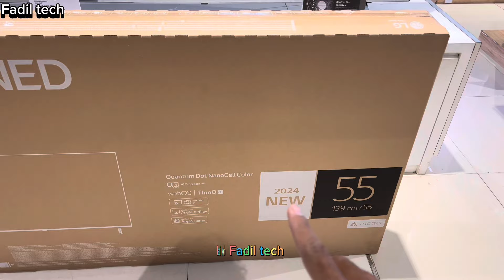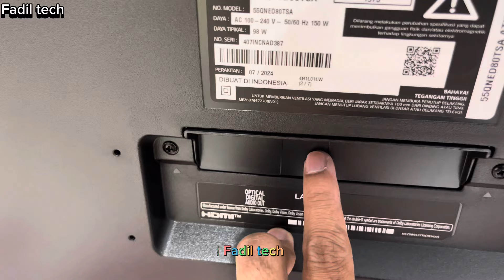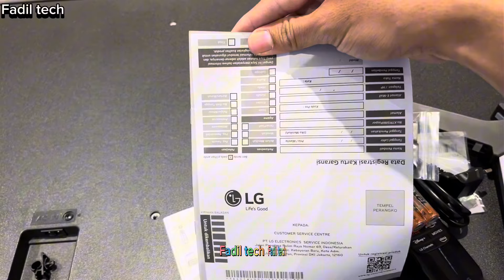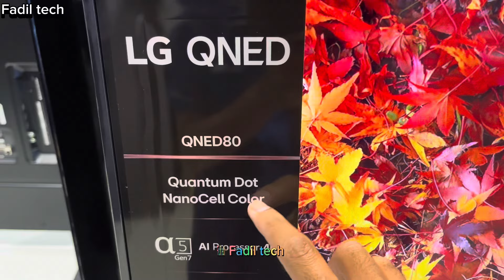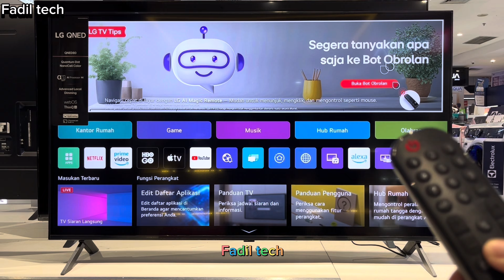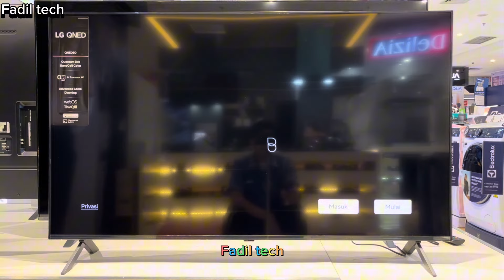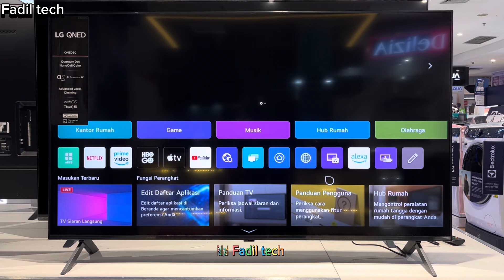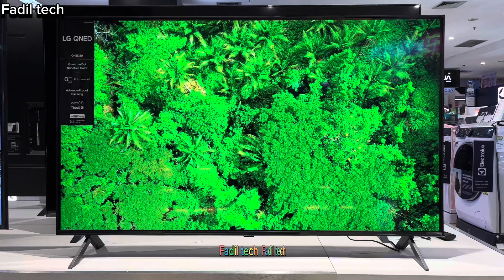UNBOXING LG AI TV 55QNED80TSA NEW 2024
Fitur utama : 55QNED80TSA
- Prosesor AI alpha 5 4K Gen7
- Kustomisasi AI
- AI Sound Pro
- webOS Re:New Program
- webOS 24
- Dimming Pro
- Warna QNED & NANOCELL
- Super Slim Design
- WOW Interface
- FILMMAKER Mode

Spesifikasi :
- Display Type : 4K QNED & NanoCell
- Refresh Rate : 60Hz Native
- Resolution : 4K Ultra HD (3,840 x 2,160)
- Main Processor (SoC) : α5 AI Processor 4K Gen7
- Operating System (OS) : webOS 24
- HDR : HDR10 / HLG
- HGIG Mode : Yes
- AI Sound / Pro : AI Sound Pro (Virtual 9.1.2 Up-mix)

INPUTS / OUTPUTS :
- Bluetooth Support : Yes (v 5.1)
- HDMI Input : x3 (supports eARC, ALLM)
- eARC : (HDMI 2)
- USB Ports (v 2.0) : x2
- RF Input : x2
- Ethernet Input : x1
- Digital Audio Output (Optical) : x1

Dimensi :
- TV without Stand (W x H x D) : 1236 x 716 x 29,7 mm
- TV with Stand (W x H x D) : 1236 x 783 x 257 mm
- Package Carton (W x H x D) : 1360 x 810 x 152 mm
- TV Stand (WxD) : 1074 x 257 mm
- VESA Mounting (WxH) : 300 x 300 mm